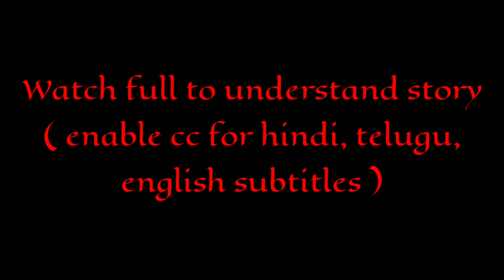IT penny wise thriller series episode -7 | Draw cartoons 2 | Stone animations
It pennywise thriller series episode -7
Draw cartoons 2 animations
It pennywise animations
Stone animations